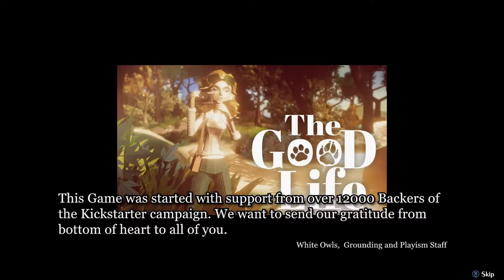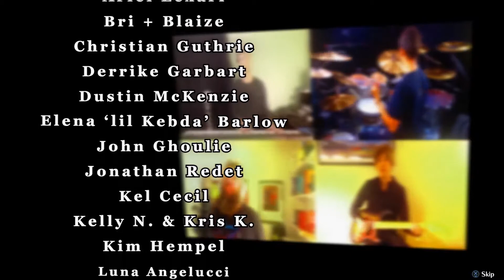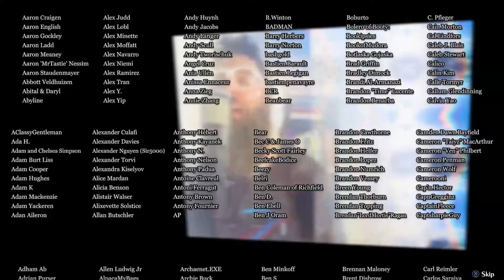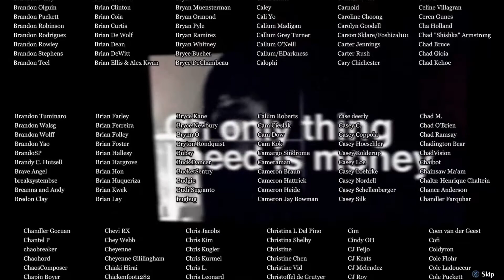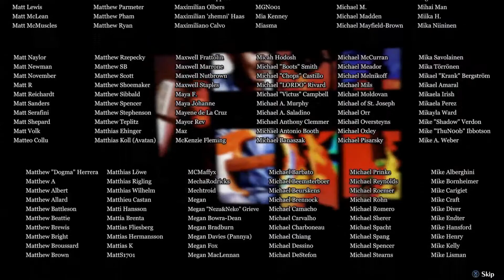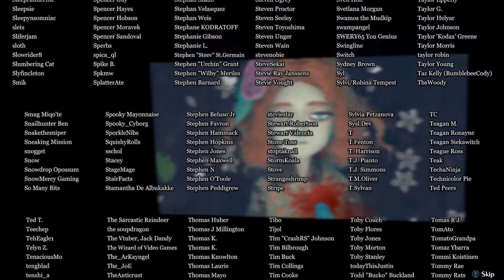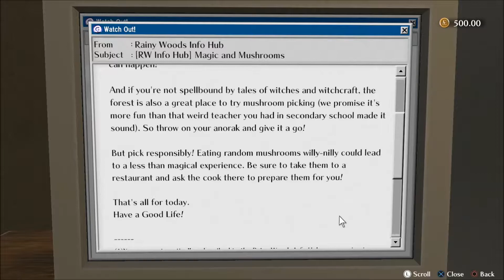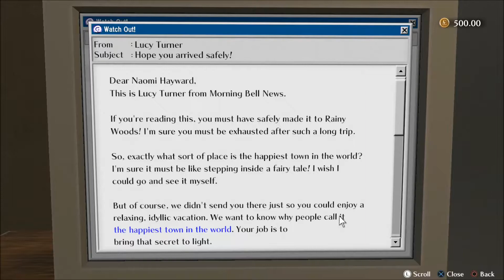The Good Life Part 1 - Welcome To Rainy Woods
Alright Everyone! This is a momentous time on the channel! It's time to begin "The Good Life"! A kickstarted game done by Swery65/White Owls, the maker of "Deadly Premonition" and "The Missing: J.J. Macfield And The Island Of Memories"! We're a New York journalist who's gone to a little town in the English countryside to try and get a story and pay off our debt, but, of course, madness will ensue!

Other Links!